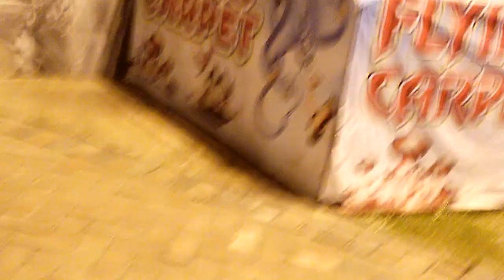Aleeza in Rawal Park Islamabad Part 1 17